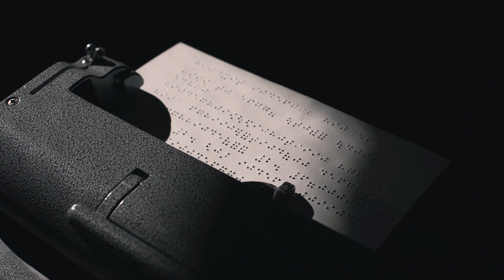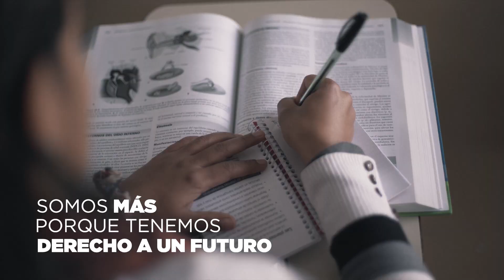En la UNCUYO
En la Universidad Nacional de Cuyo SomosMás que formadores de profesionales.
Somos el puente de la ciencia a la sociedad, somos servicio, somos cultura.
Somos educación pública, gratuita y de calidad, para siempre.